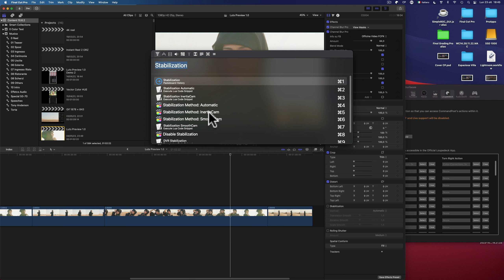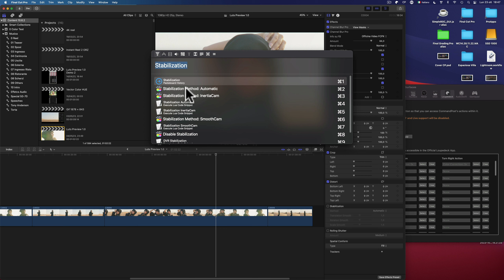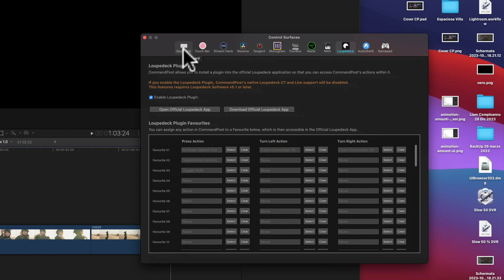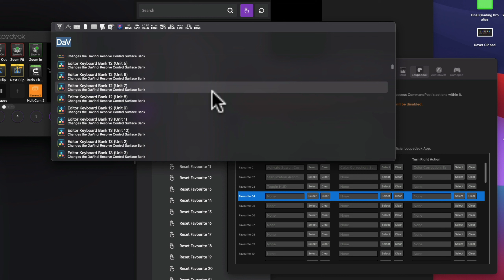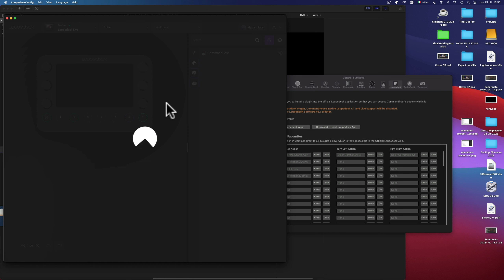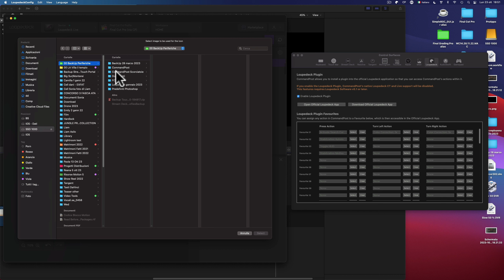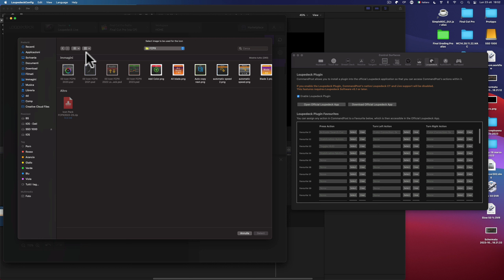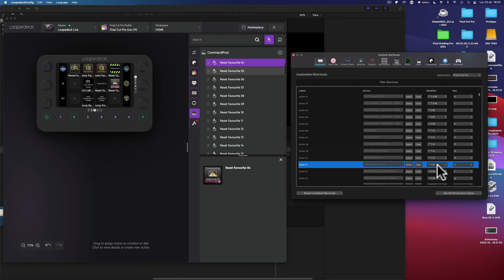CommandPost Stabilization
Utilizzando CommandPost e una Loupedeck, ho creato delle "scorciatoie" per attivare lo stabilizzatore in Final Cut Pro in tre diverse modalità: Automatic, InertiaCam, e SmoothCam. è possibile attivare anche Rolling shutter.